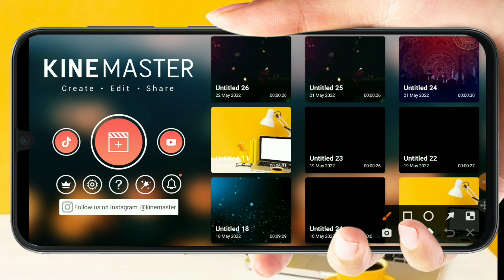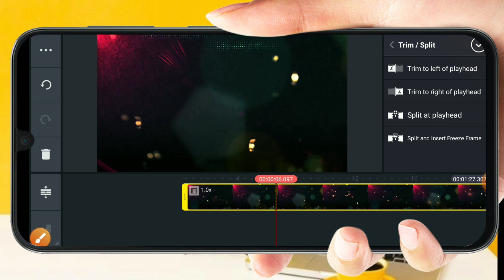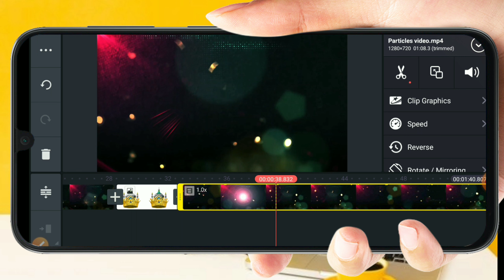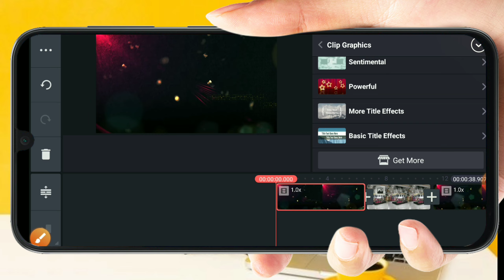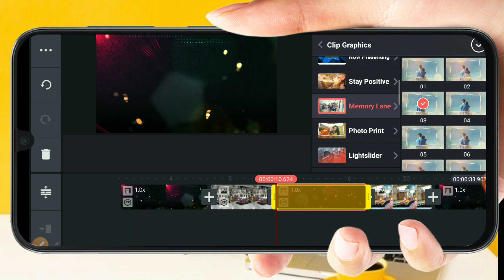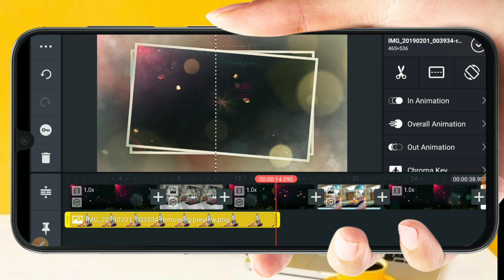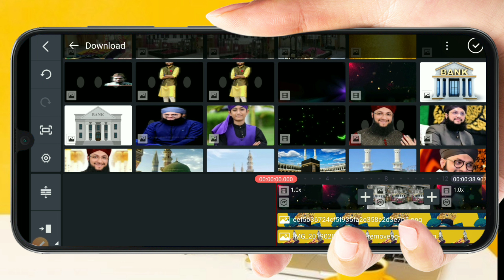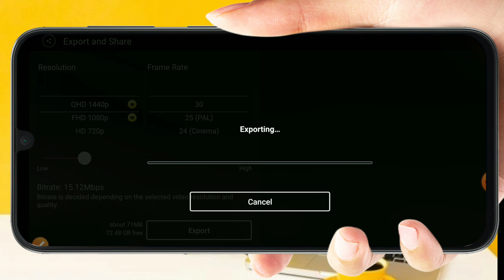4th urs e azhari status | Audio Naat Kaise Edit Karen | naat edit karne ka tarika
Assalamo alaikum Barkati Tech Channel Me Aapka Isteqbal Hai
Aaj ke is video me bataya gaya hai ke Aap kinemaster se naat sharif kaise edit kar sakte hai

topic cover

1 4th urs e azhari status
2 4th urs e huzoor tajushashariyah
3 How to edit naat audio in mobile
4 Naat video editing
5 audio naat kaise edit karen
6 barkati tech tutorial
7 naat edit karne ka tarika
8 naat status
9 naat status 2022
10 naat video editing course
11 tajushariya status
12 kinemaster video editing
13 Professional naat kaise banaye
14 Naat video editing apps
15 kinemaster se video kaise banaye 2022